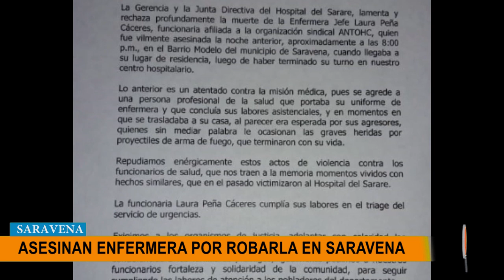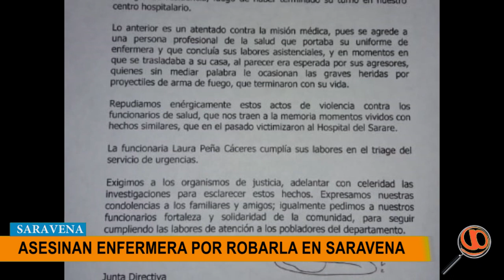AUTORIDADES INVESTIGAN EL ASESINATO DE UNA ENFERMERA EN SARAVENA